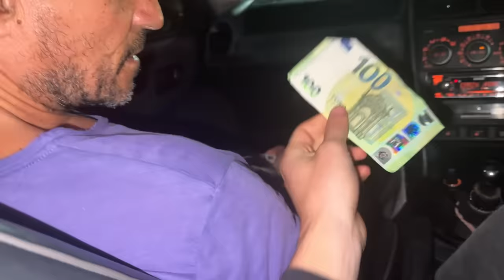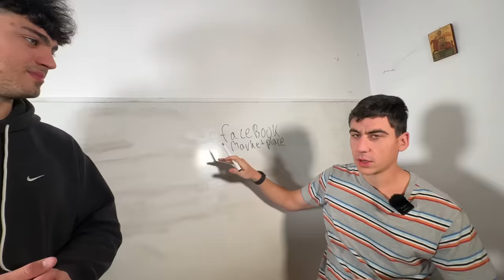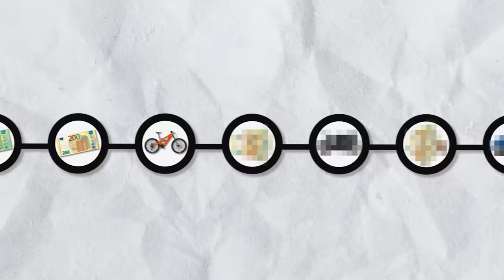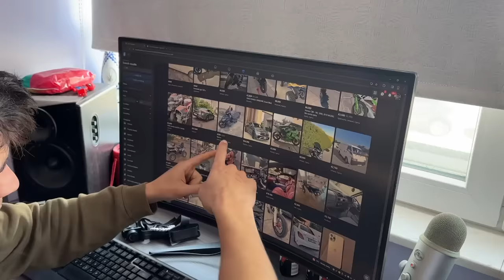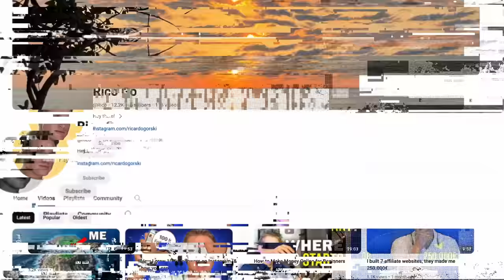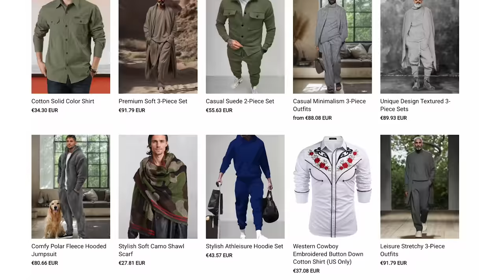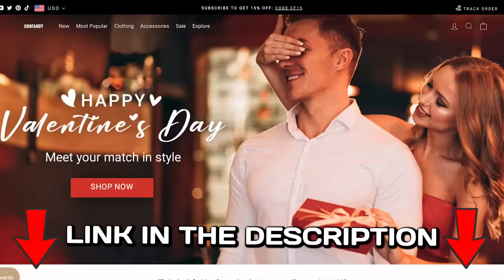Trading $1 VR Into Apple Vision Pro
30%OFF code:  F30